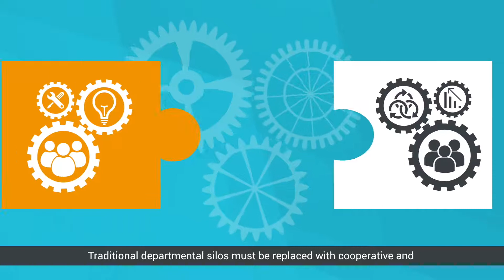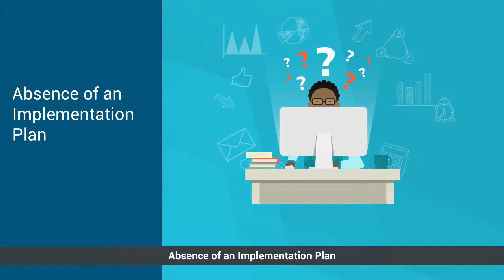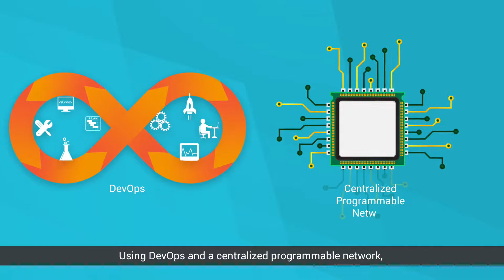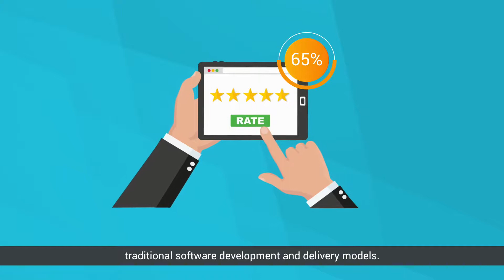Accelerate Software Development by Adopting Alibaba Cloud DevOps Solution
Find out how Alibaba Cloud helps accelerate software development and delivery by integrating DevOps with the cloud.

today to learn more!